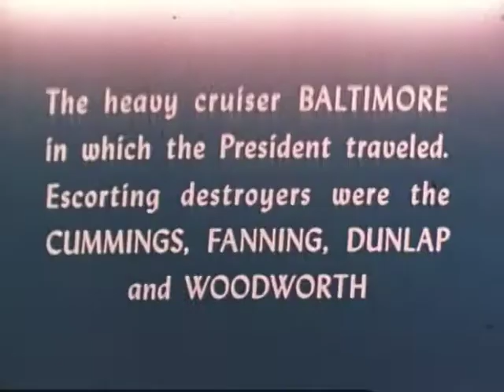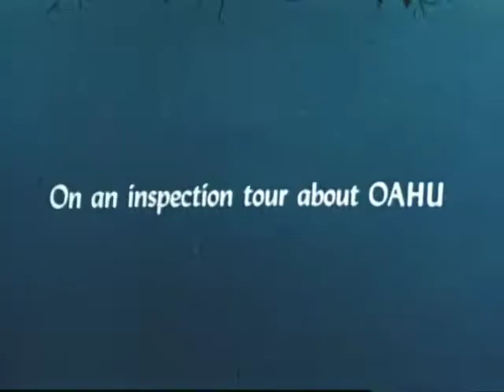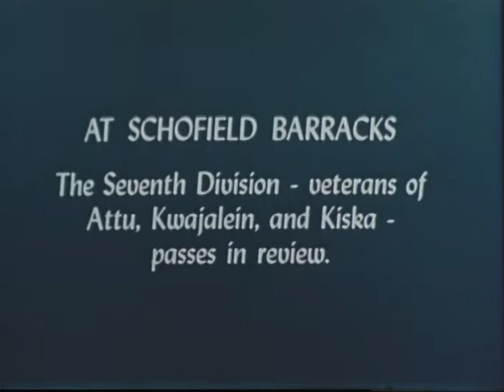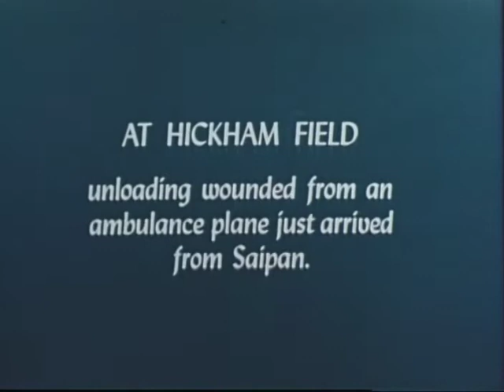The President's Tour of Inspection to the Pacific, July - August 1944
The President's Tour of Inspection to the Pacific, July - August 1944 - FDR Presidential Library 1944 - Video 130 - MP71-8:63-64, Silent footage that concentrates on scenery. Best shots of Franklin D. Roosevelt are with Adm. Chester Nimitz and Gen. Douglas Macarthur in Hawaii. Distant shots of FDR fishing in Alaska. Close up from the rear of FDR and daughter Anna, at Bremerton Navy Yard. Also shot of Fala. From President Roosevelt's collection.